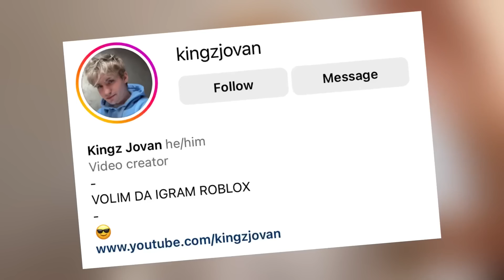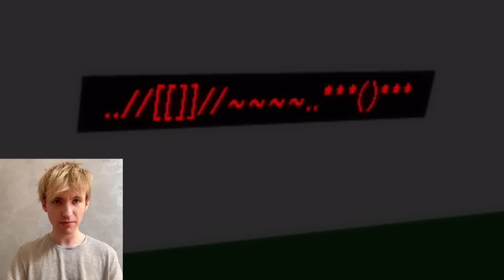Nova MRAČNA Tajna u BrookHaven 😱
danas sam saznao sa jakoo skerii ili ti strasnu ili ti ukakio sam se u gace brookhaven tajnu omg!